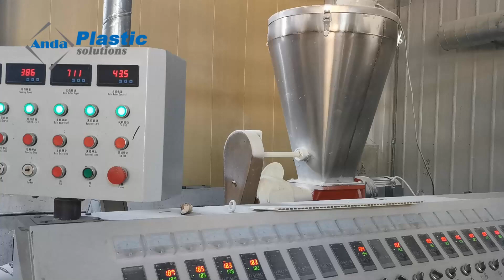PVC WPC Wall Panel Machine Manufacturers Production Line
Anda is a leading supplier of turnkey solutions for PVC braided hose extruder plant from A to Z.
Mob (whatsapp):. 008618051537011